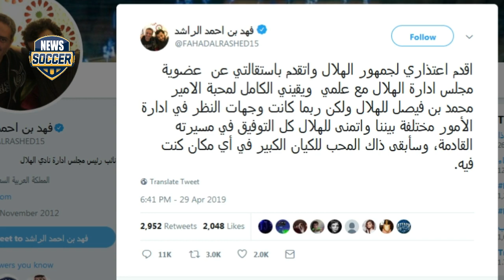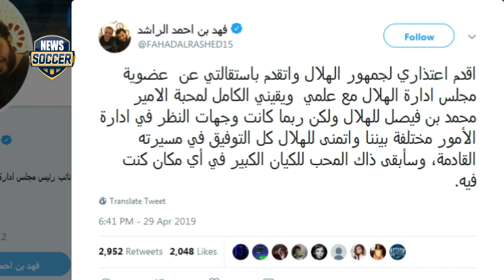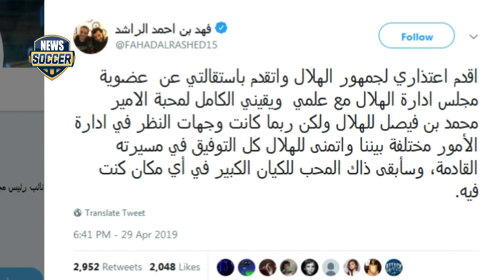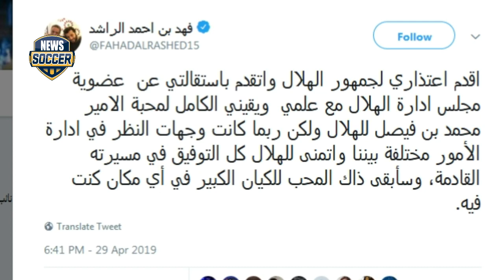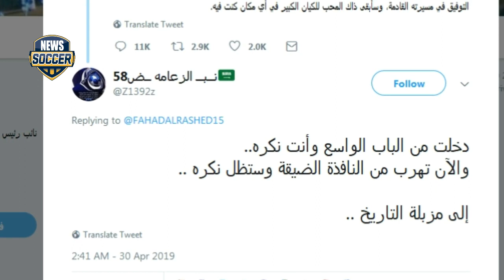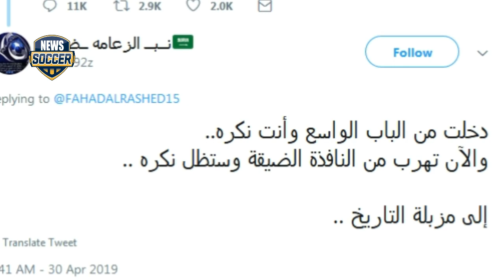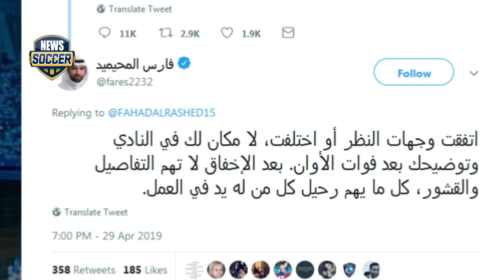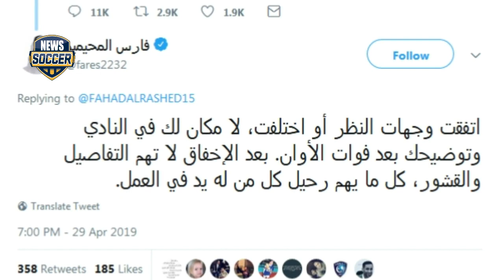فهد بن أحمد الراشد نائب رئيس نادي الهلال الأمير محمد بن فيصل يقدم إستقالته ورد قاسي من جمهور الزعيم